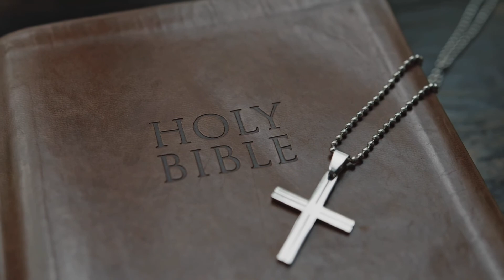Are you a real Christian? Or are you a fake Christian? How does a true Christian suppose to act?!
I tell a story montage of what I think about Christian behavior and how Christians and Christianity is declining because of fake Christians attitude and
There behavior.